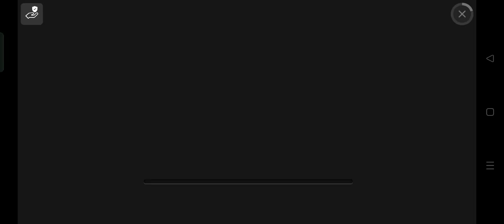motor cros best